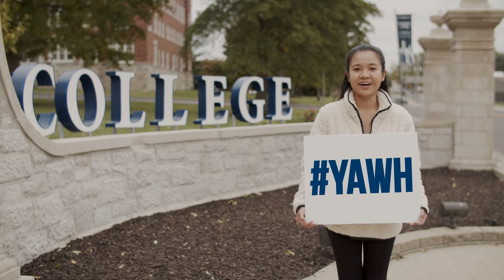Columbia College - You Are Welcome Here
Columbia College welcomes students from around the world. We celebrate the unique voices and perspectives our students bring to campus. We’ve participated in the YouAreWelcomehere campaign to affirm our commitment to diversity, safety and student development. Watch to hear our students, faculty and staff welcome you. YAWH. Founded in 1851, Columbia College is a private, non-profit liberal arts and sciences college offering associate, bachelor’s and master’s degree programs.